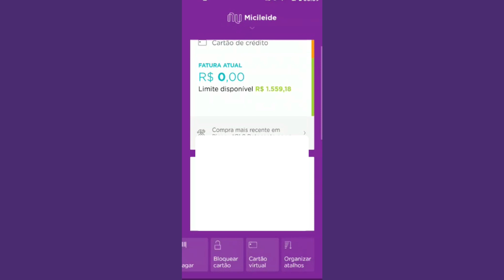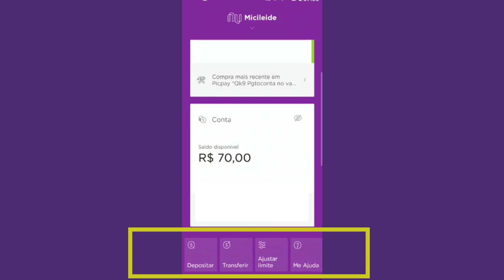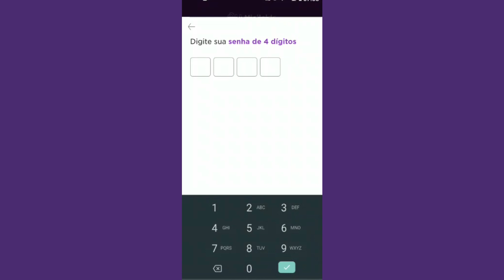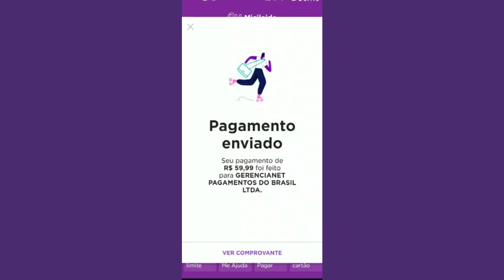COMO PAGAR CONTAS COM A NUCONTA DO NUBANK